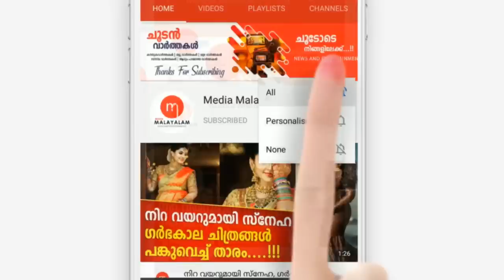അയൽവാസിക്ക് സംഭവിച്ചത് കണ്ട് അമ്പരന്ന് നാട്ടുകാർ